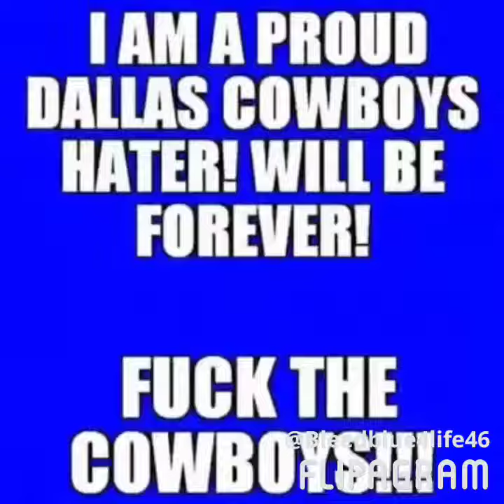created using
♫(Bon Jovi - Blaze of Glory )